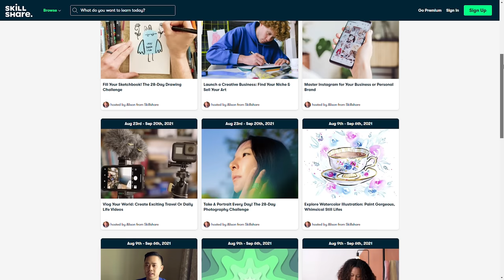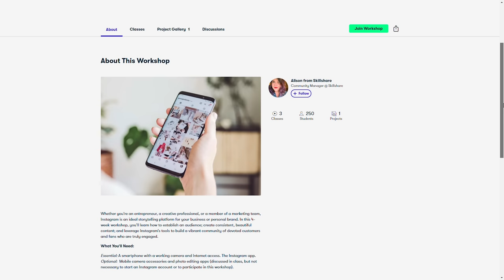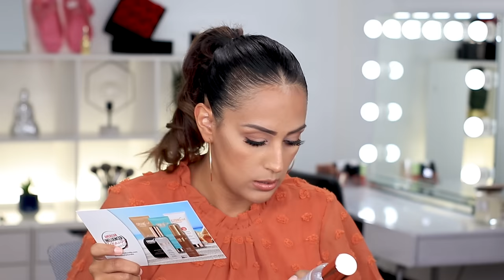AIA BEAUTY BUNDLE & SPILLING THE TEA ON FUTURE BOXES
Im so excited for the upcoming AIA Beauty Bundles! I know I shouldnt have shared the deets on upcoming boxes but I couldnt help it. Im so excited! What do you think about this bundle?

FTC➡ AIA Beauty Bundle gifted this product to me for review.  All statements and opinions are my own and are 100% honest.

⚜⚜⚜Have a product you'd like me to review or you would like to sponsor a video?

Thinking Of Us - Patrick Patrikios from the YouTube Free Music Library